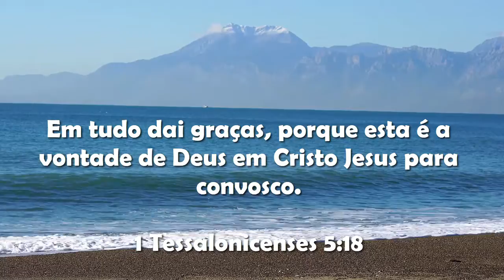ORAÇÃO DO MANHÃ - EM TUDO DAI GRAÇAS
ORAÇÃO DA MANHA

💖Compartilhe com um amigo esta oração

💖Deixe nos comentários seu pedido de oração
todos os dias as 18 horas oramos por você

oração, oração da manhã, oração de proteção para o dia, oração de livramento,
l